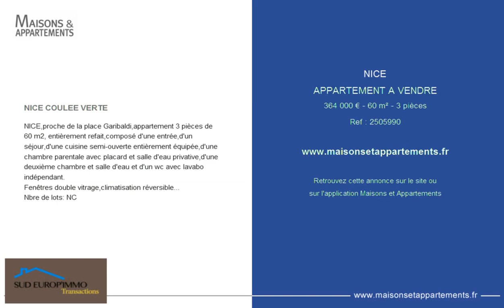NICE - APPARTEMENT A VENDRE - 364 000 € - 60 m² - 3 pièces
Référence : 2505990

NICE COULEE VERTE
NICE,proche de la place Garibaldi,appartement 3 pièces de 60 m2, entièrement refait,composé d'une entrée,d'un séjour,d'une cuisine semi-ouverte entièrement équipée,d'une chambre parentale avec placard et salle d'eau privative,d'une deuxième chambre et salle d'eau et d'un wc avec lavabo indépendant.
Fenêtres double vitrage,climatisation réversible...
Nbre de lots: NC